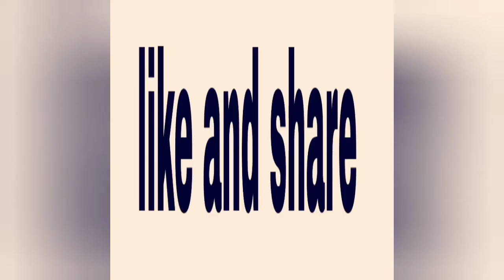Ghar pe ludo ft. babu bhaiya Raju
My instagram account -I'm on Instagram as @abhikbhattacharjeejjj. Install the app to follow my photos and videos.